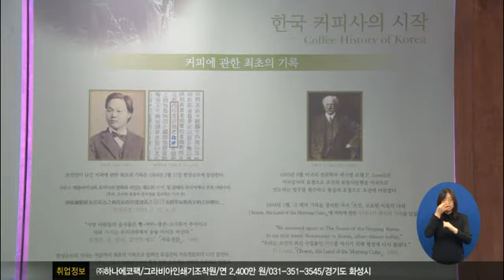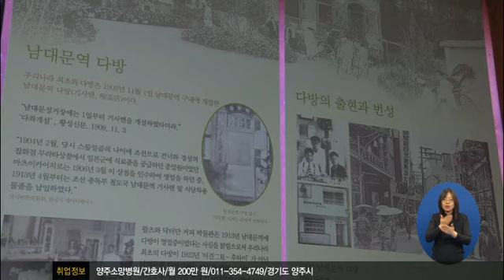경기뉴스] 왈츠와 닥터만 커피박물관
따뜻한 봄날! 왈츠와 닥터만 커피박물관에서 행복한 시간을 맞이해보시기 바랍니다 ^^
커피 역사와 문화, 성장과정은 물론 다양한 체험까지!
볼거리와 즐길거리가 가득~~